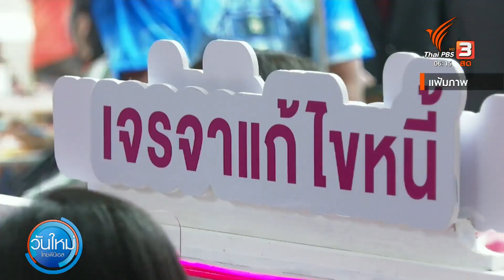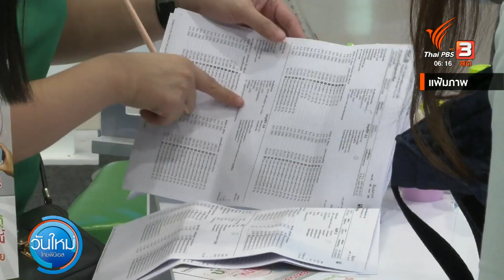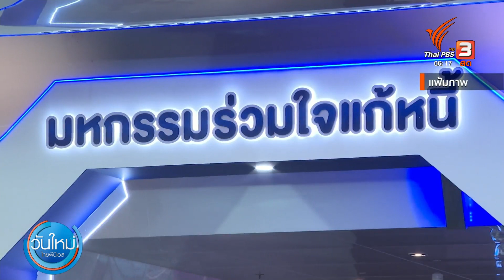คลังเตือนระวังมิจฉาชีพหลอกกู้เงิน | กินอยู่รู้รอบ | วันใหม่ ไทยพีบีเอส | 27 ม.ค. 66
เศรษฐกิจไม่ค่อยดี บางคนร้อนเงินชักหน้าไม่ถึงหลังทำให้ บรรดามิจฉาชีพอาศัยช่องว่างหลอกลวง ซึ่งต้องเตือนกับคนที่จะกู้ต่อเนื่องต้องตรวจสอบให้ดีก่อนเพราะเสี่ยงถูกหลอกได้